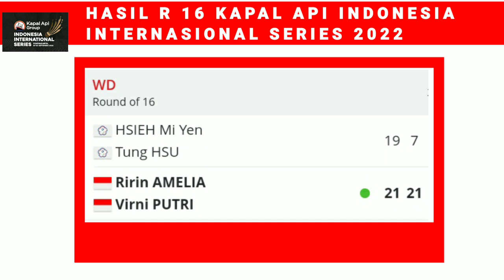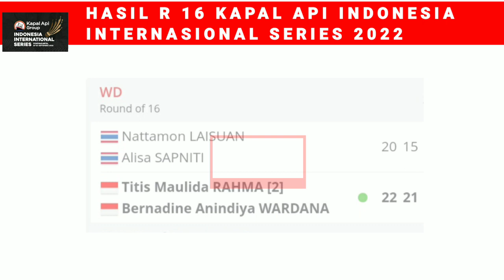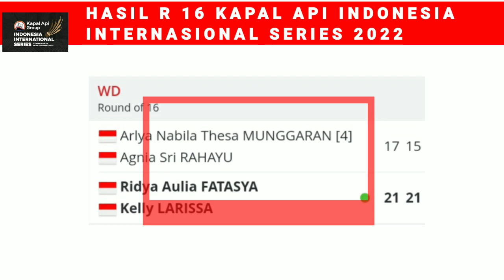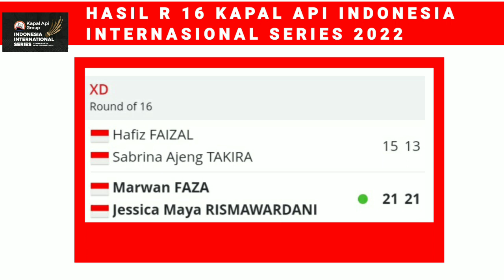HASIL LENGKAP BABAK 16 BESAR KAPAL API INDONESIA INTERNASIONAL SERIES 2022|HASIL BADMINTON HARI INI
Hasil lengkap R 16 kapal api indonesia international series 2022~Hasil Bulutangkis Hari ini

Jadwal kapal api indonesia international series 2022
Jadwal 32 besar indonesia internasional series 2022
Jadwal 16 besar kapal api indonesia series 2022
Jadwal perempat final indonesia series 2022
Jadwal semi final  kapal api indonesia internasional series 2022
Jadwal final kapal api indonesia internasional  series 2022

BWF WORLD RANGKING
UPDATE BWF WORLD RANGKING TERBARU
UPDATE BWF WORLD RANGKING TERBARU 2022
RANGKING  BWF 2022
BADMINTON
RANGKING BADMINTON TERBARU
RANGKING BADMINTON 2022
RANKING BULU TANGKIS 2022
RANKING BULU TANGKIS 2022 TERBARU

HASIL  DENMARK OPEN 2022 BADMINTON
BWF TV
DIAN ANITA
TAMPLEKAN